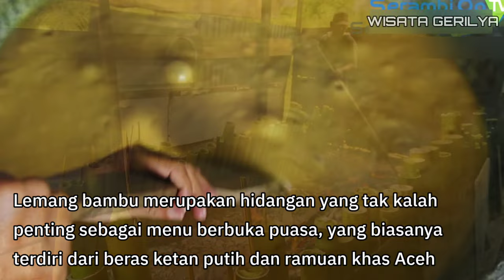3 Menu Favorit Berbuka Puasa Bagi Masyarakat Aceh